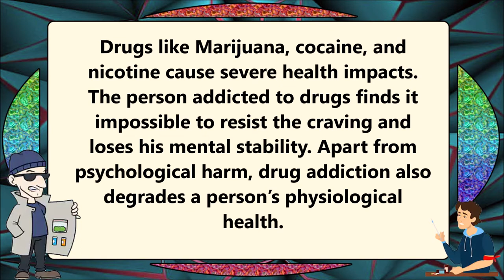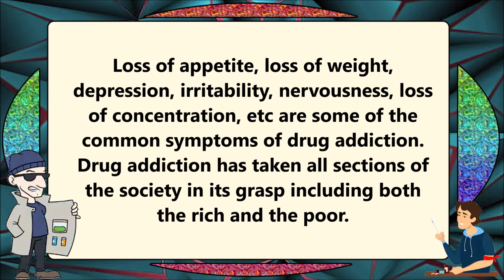Paragraph on Drug Addiction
Paragraph on Drug Addiction. Find here Paragraphs on Drug Addiction for LKG, UKG and Primary School Kids, Children and Students. These Paragraphs on Drug Addiction are very easy and written using simple words in English.